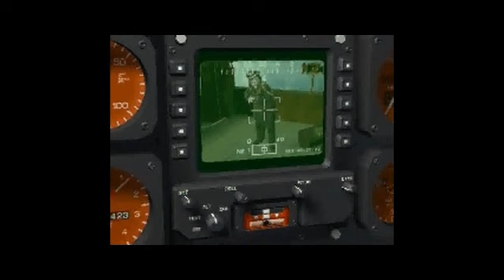Critical Path - Ending